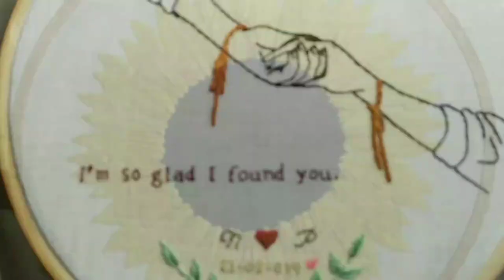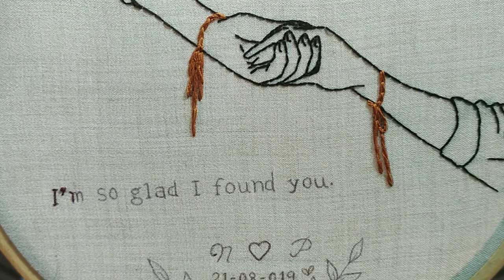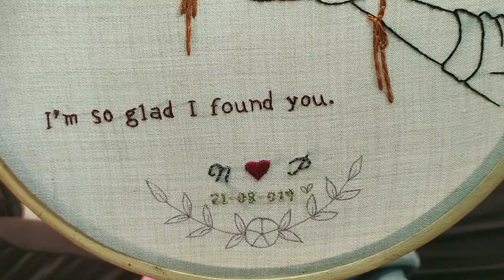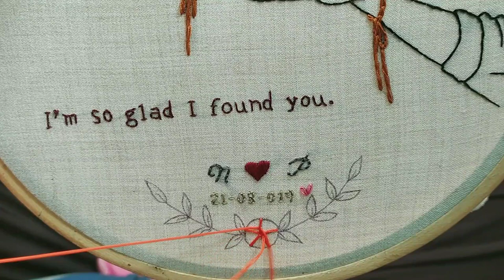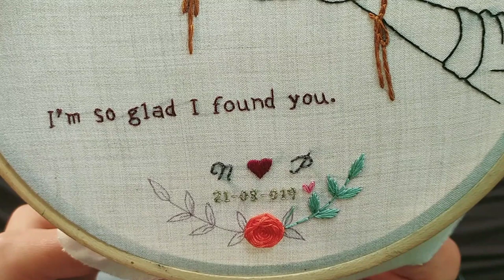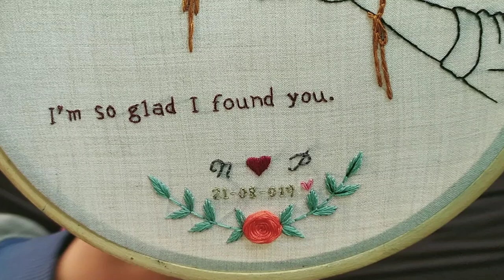Couple love Embroidery Tutorial | Valentine's gift idea ❤️ | let's explore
1) - Embroidery
2) - Sewing hacks
3) - Embroidery Video
4) - Easy embroidery tricks
5) - Embroidery for beginners
6) - Embroidery hoop art
7) - modern embroidery
8) - How to embroidery
9) - basic embroidery stitches
10) - Embroidery craft
11) - DIY embroidery hoop
12) - Embroidery skills

Embroidery is suitable for both clothing and home decor.

Thread - Anchor, DMC
Stitches - back stitch, satin stitch,